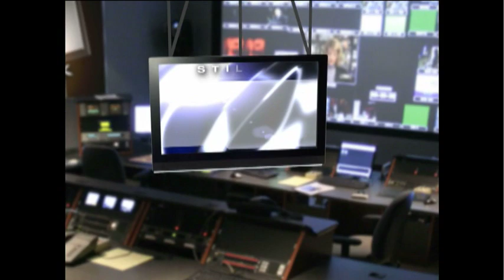Semi-Literate Former Gold Prospector Given Own Cable News Show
The former third party presidential candidate returns to helm 'The Cressbeckler Stance' and sound off on flannel-mouthed liars from Washington to Wall Street.